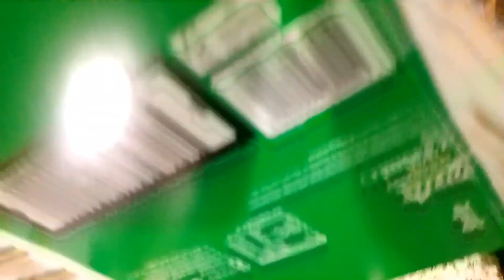1k Subscriber Celebrate 🎊 vlog it's Sarib 🍰🎉🎉...